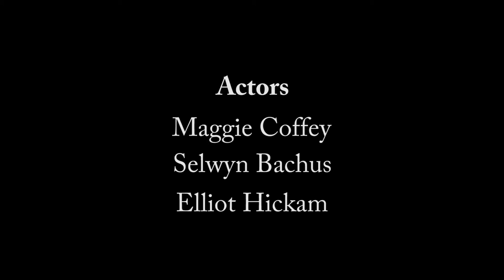Razorback Stadium is Next Door | Reasons to ReUp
Created by: Mo Senteney